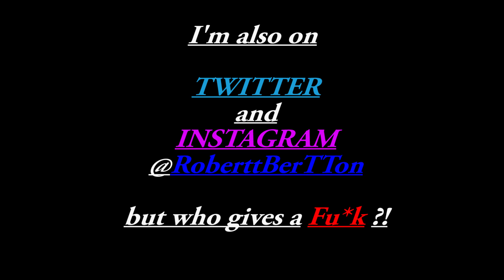Longboard electric si Onewheel la Bucharest Techonology Week 2017-RoberTT BerTTon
⚡ FOLLOW ME ⚡

⚡ GEAR ⚡
Nikon D300s
Nikon D5100
Canon G7x